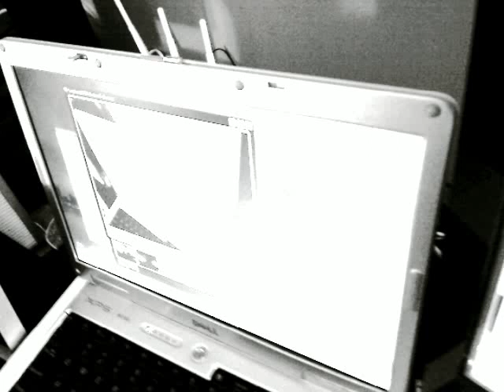What would you play on a 1.73GHz Pentium M Computer?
Need some Games! Also, I need some computer parts!